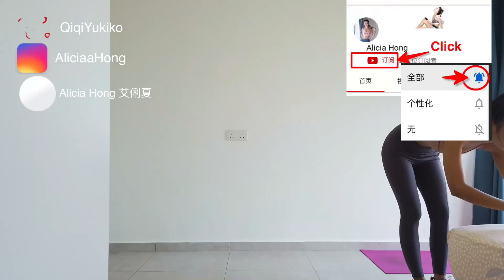疫情期间，宅家锻炼，4分钟暴汗燃脂运动，提高身体抵抗力。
在家锻炼，适合小空间。
4分钟暴汗燃脂运动，提高身体抵抗力。

你的支持是我最大的鼓励。感谢支持。